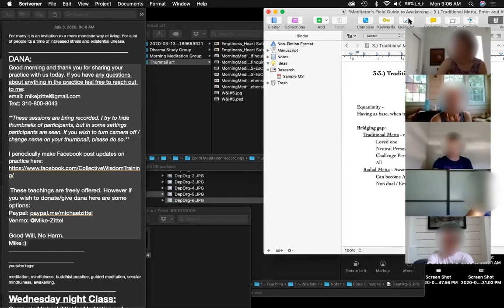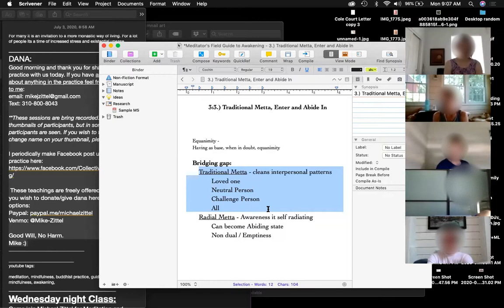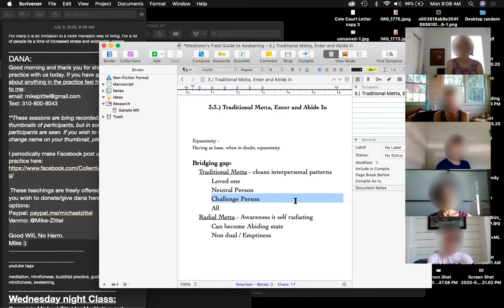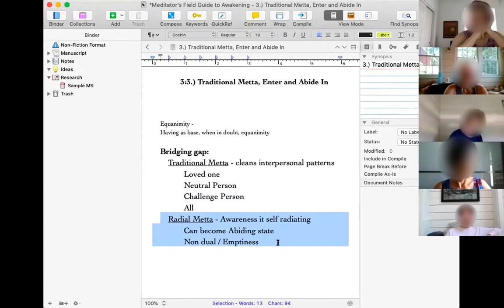Metta Meditation: Traditional & Radial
Recording from Meditation Sangha. Talk on traditional early Buddhist practices of directing loving-kindness toward specific groups and sending out metta in all directions. 30 silent meditation and brief discussion afterward.
0:00 - discussion on theory and technique
16:30 - guided meditation starts
46:40 - post sit Q & A

We are a morning sit group that meets Mon-Fri 9-10am Pacific time. Each day we practice a different exercise:
Monday - Metta (Loving Kindness)
Tuesday - Samatha (Calm Abiding)
Wednesday - Vipassana (Insight Practice)
Thursday - Meditation on Emotions (Noting Feeling States)
Friday - Sunyata Vihara (Silent Sitting)